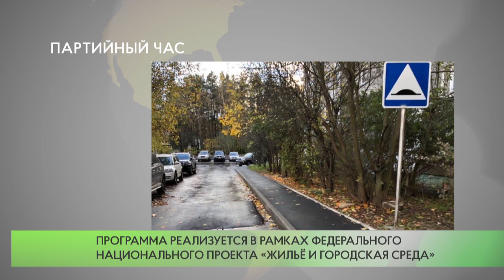Партийный час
Активисты одинцовского отделения партии «Единая Россия» провели очередное заседание партийного часа. В связи с пандемией коронавирусной инфекции встреча прошла в режиме видеоконференции.